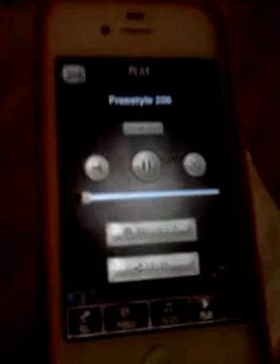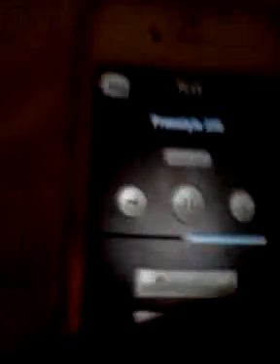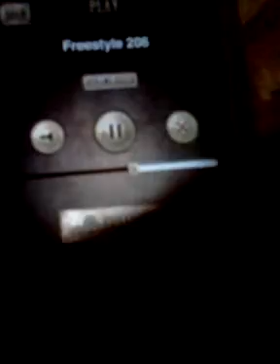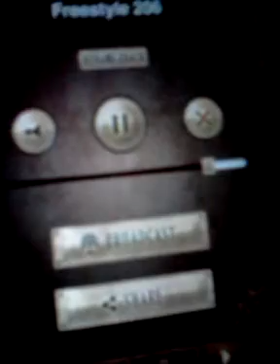I believe I can fly by r Kelly covered by jordan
I used my mom phone for I'm t'pain the app I didn't want to sing on my recorder because my phone sounds like a younger kid sing on my phone so yaeh bye I hop you all  enjoy